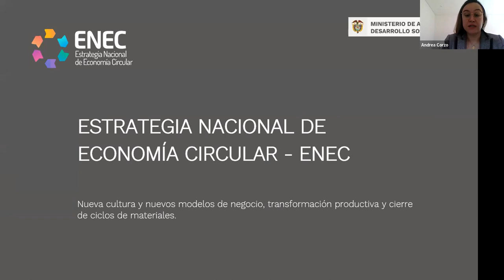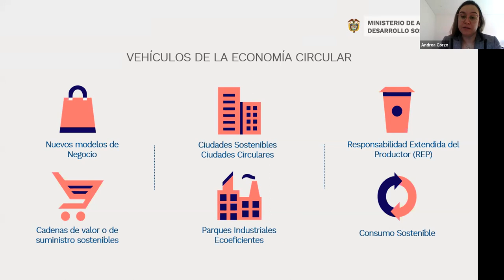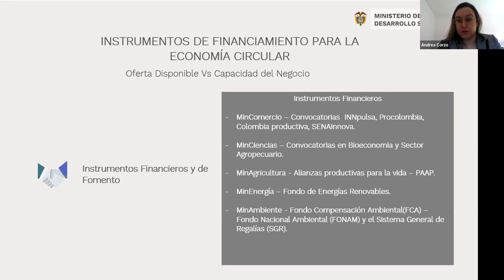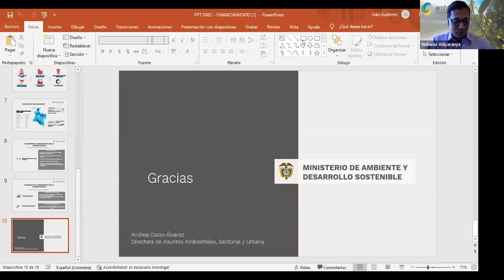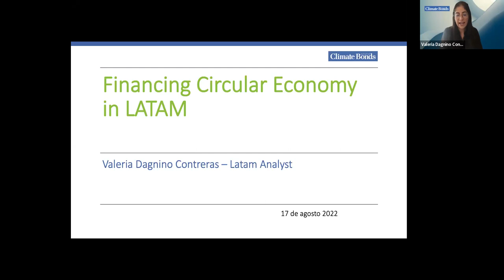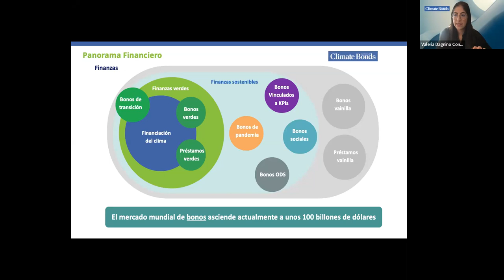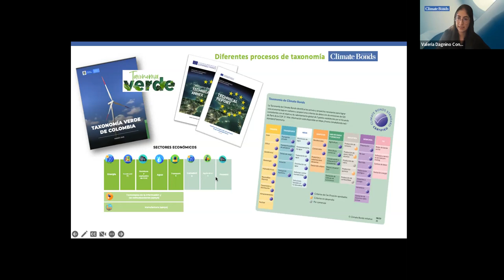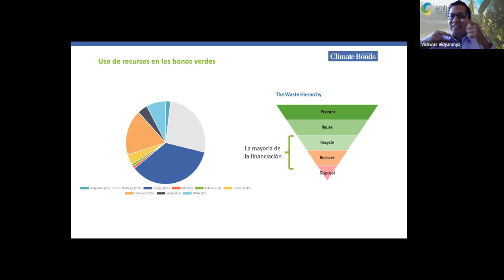Financing Circular Economy in LATAM (Financiamiento de Economía Circular en LATAM)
This is a bilingual webinar (English and Spanish).

Latin America and Caribbean countries generate over 200 million tons of waste annually, of which 27% is disposed of in open dumpsites, and less than 10% of the waste is utilized. Circular economy can improve waste management systems and public health, reduce GHG emissions and promote efficient manufacturing while generating over 4.8 million new jobs by 2030. Achieving the circular economy goals requires easy access to preferential capital. The webinar gives an insight into innovative finance instruments and case studies for financing circular economy projects in LATAM.

(Español)
América Latina y el Carribe genera aproximadamente 200 millones de toneladas anualmente de cuál 27% está dispuesto en botadero a cielo abierto y menos de 10% está aprovechado. La economía circular puede mejorar la gestión de residuos sólidos, salud pública, reducción de GEI, promover la eficiencia de la manufactura generando alrededor de 4.8 millones de empleos para el 2030. Para cumplir con las metas, se requiere fácil acceso al capital preferencial. El webinar da una introducción a los instrumentos financieros y casos de estudios para la financiación de proyectos enfocados en la economía circular en LATAM.